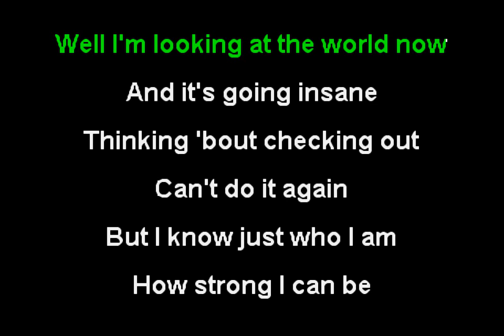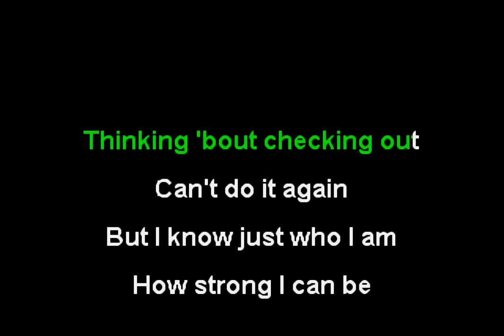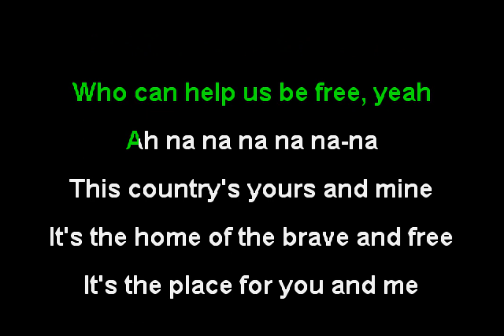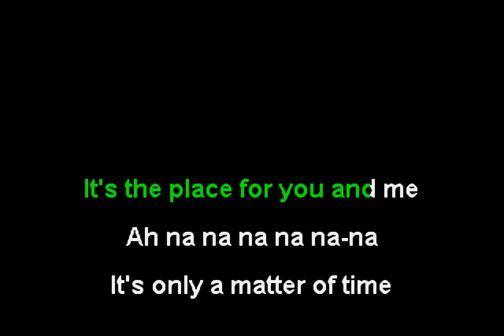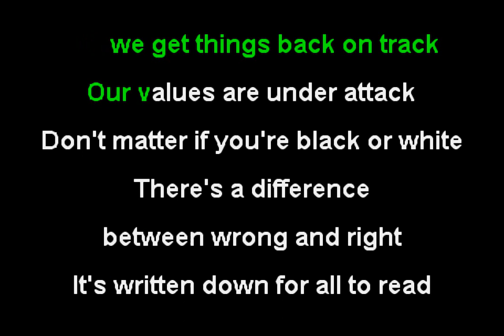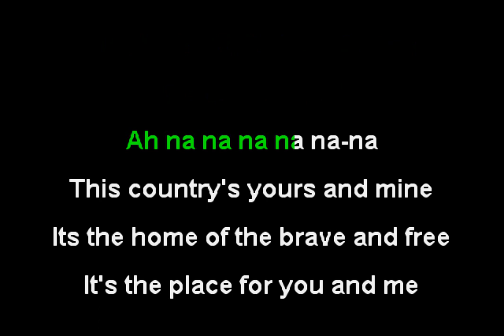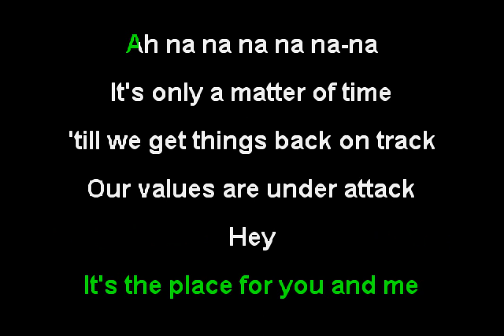Tim Heidecker - Our Values are Under Attack (Funbox Karaoke, 2015)